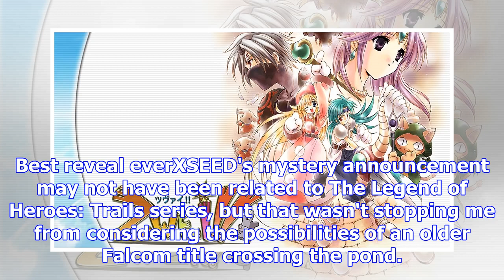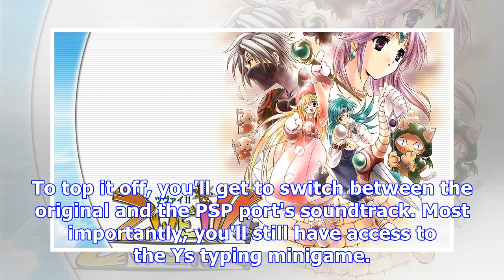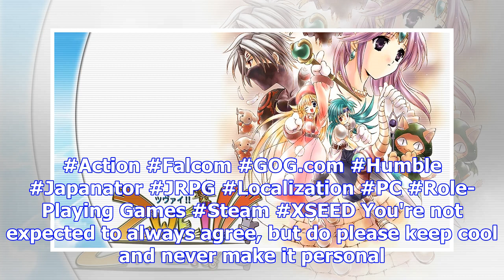Xseed is localizing an adorable pc game from 2001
Best reveal everXSEED's mystery announcement may not have been related to The Legend of Heroes: Trai...